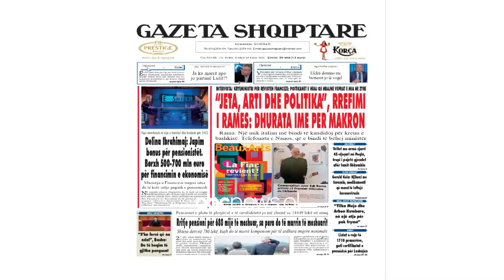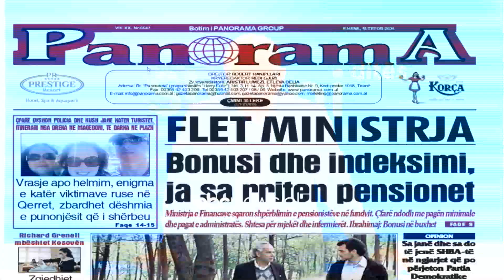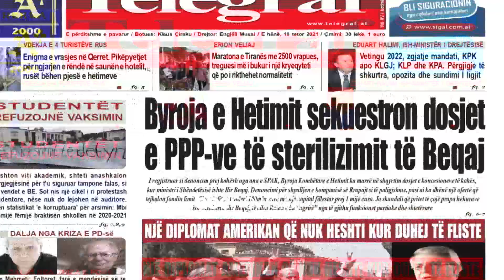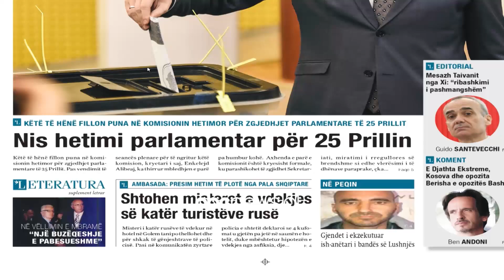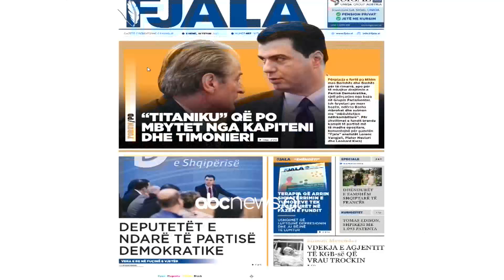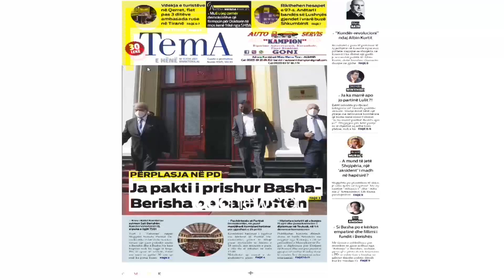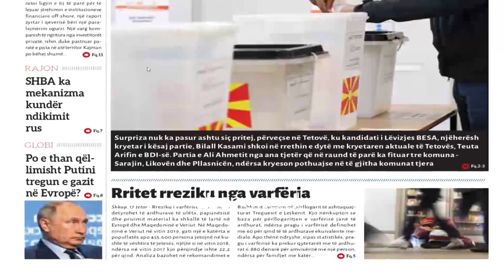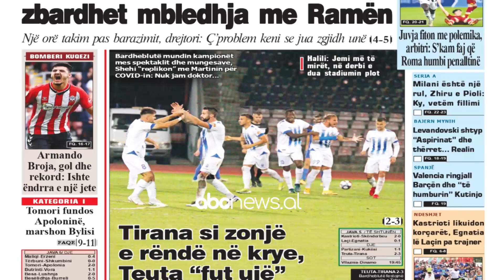Abc e mengjesit - Shtypi i dites, 18 Tetor 2021 | ABC News Albania